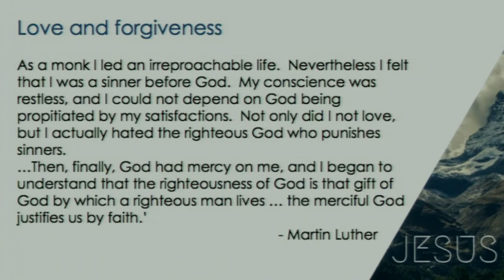What A Day! and What a Contrast - James Foley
A Sinner and a Pharisee encounter Jesus. Luke 7:36-50